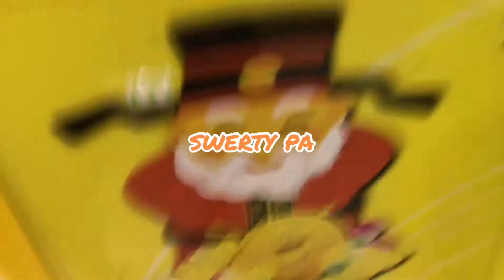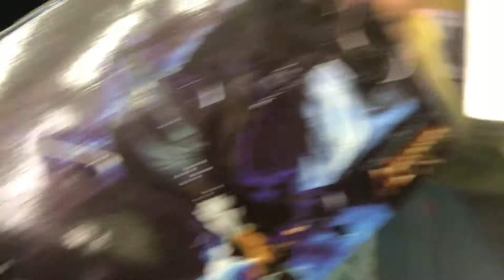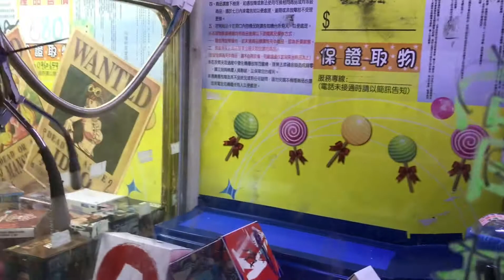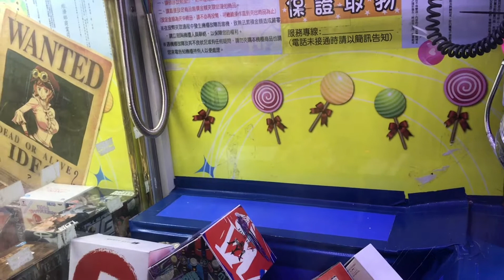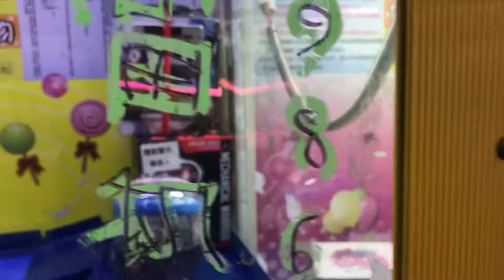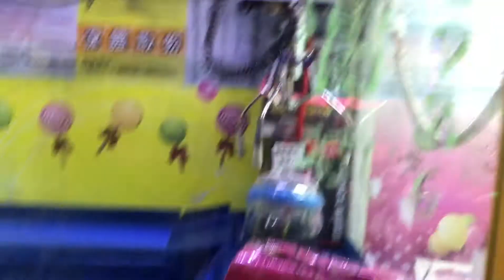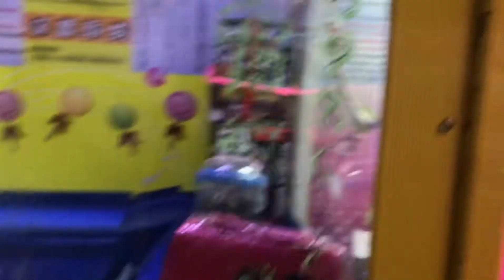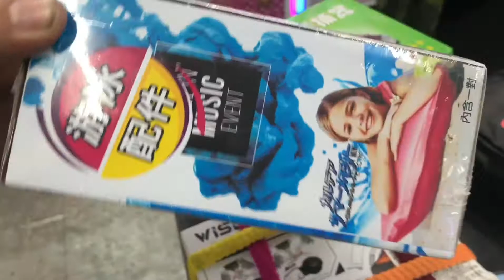claw pasinsya kana uubusin kita ngayun! taiwan claw machine salamat